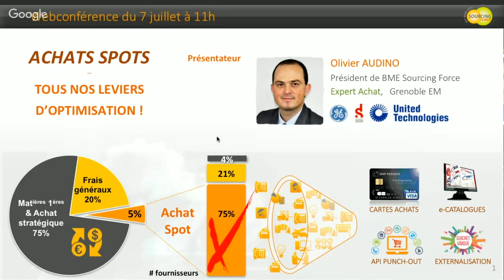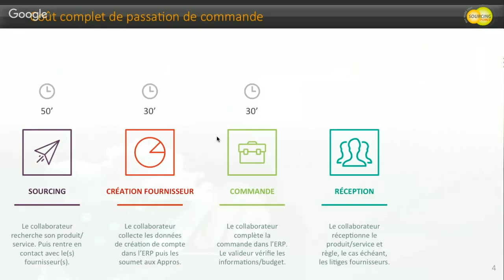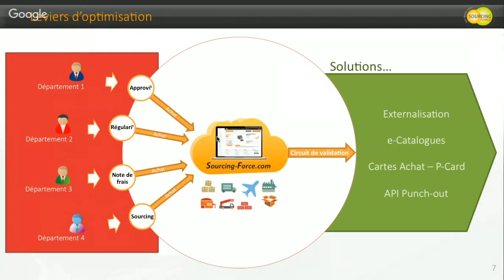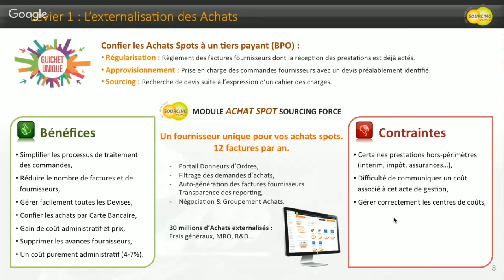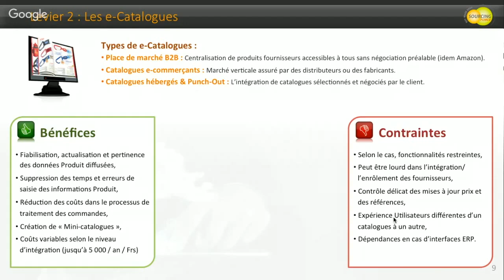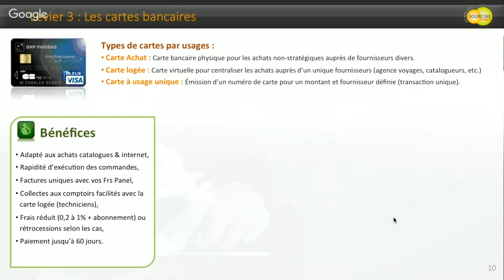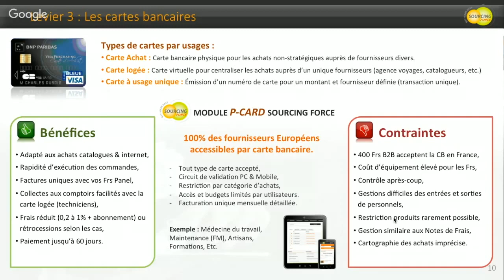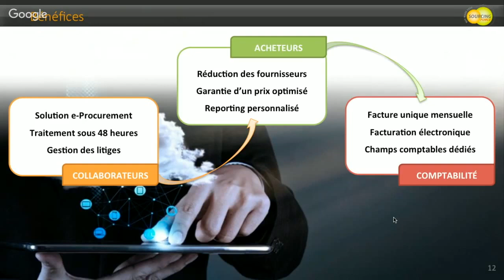WEB'Conf : Achats Spots B2B - Nos leviers d'optimisations !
Externalisation, P-Card, solution eAchat, eCatalogues...
Sommaire
0:39 Les achats spots en entreprise
2:47 Le coût complet de la passation de commande
6:57 La découverte des achats spots
8:33 Les  4 enjeux sur les achats spots
10:17 Les leviers d'optimisations
11:45 1er levier
17:31 2ème levier
24:06 3ème levier
32:29 4ème levier
36:50 Les bénéfices

Améliorez la performance de vos processus Achats Spots de bout en bout (ou Achat de classe C), réduisez les coûts unitaires et les coûts de transaction plus rapidement, gérez les risques et focalisez vous sur vos actions à forte valeur grâce à une plateforme B2B automatisée.

- Découvrez un véritable écosystème de pilotage de vos Achats Spots (ou Achats de classe C).
- Imaginez un seul endroit pour toutes les interactions avec vos fournisseurs.
- Contrôlez votre futur et réinventez vos procédures Achats.
- Transformez vos processus sans risque.